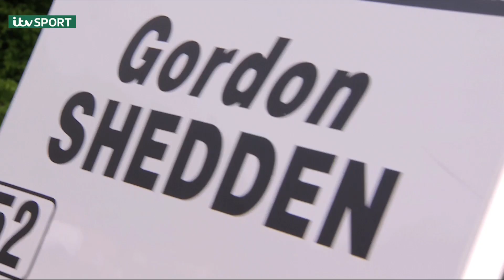Story of the Day | Oulton Park | BTCC 2017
Watch all of the action live over the course of the Dunlop MSA British Touring Car Championship season on ITV4, ITV Hub